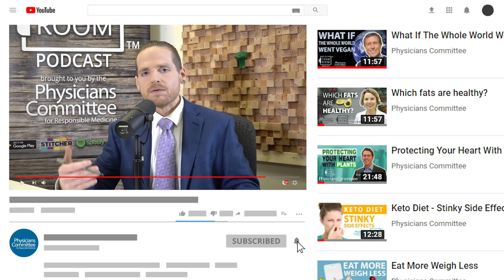Dr. Neal Barnard Discusses Foods and Hormones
On this episode of The Exam Room recorded with a live audience in Washington, D.C., at Busboys and Poets, “The Weight Loss Champion” Chuck Carroll is joined by Neal Barnard, MD, to discuss the science of how food can affect hormones. Dr. Barnard explains why certain foods can trigger conditions and how the hormones that cause them may be tamed at the dinner table.

Learn more about Dr. Barnard's new book, Your Body in Balance